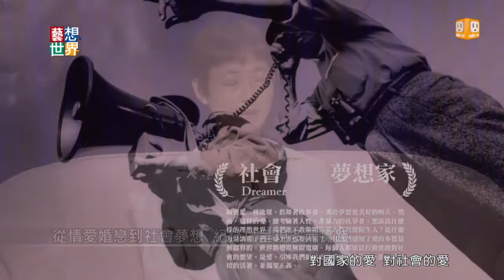20140919《藝想世界》電影訪談《國際華人紀錄片影展》策展人 賴珍琳 Part 1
非營利組織CNEX，2007年開始發起十年一百部紀錄片的計劃，希望保留華人當代社會的發展過程。主題從教育、家庭，到人際關係等不同面向。今年他們以"愛去愛來"為主題，從最原始的愛情，談到親情以及文化認同，探討華人社會近年來的問題。這些紀錄片可以說是華人在21世紀初期，社會發展的面貌。